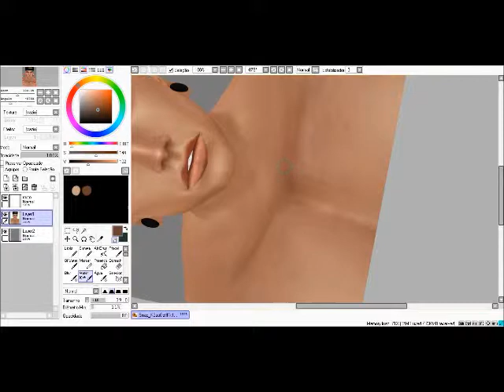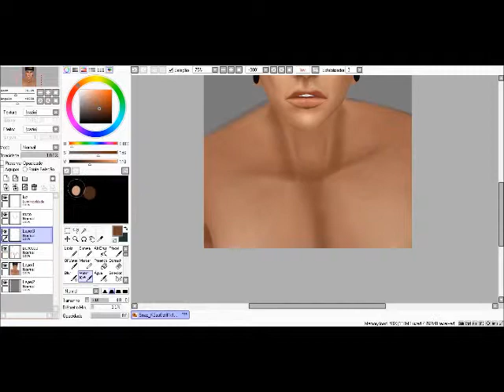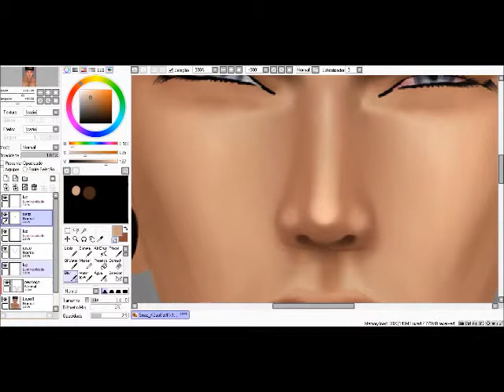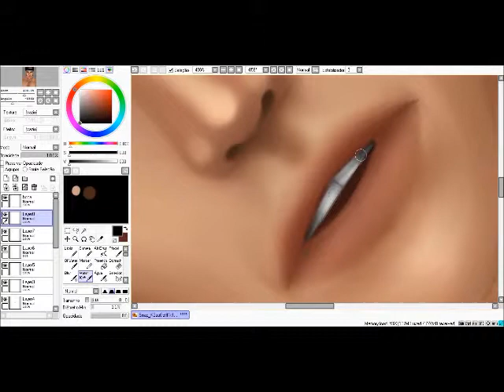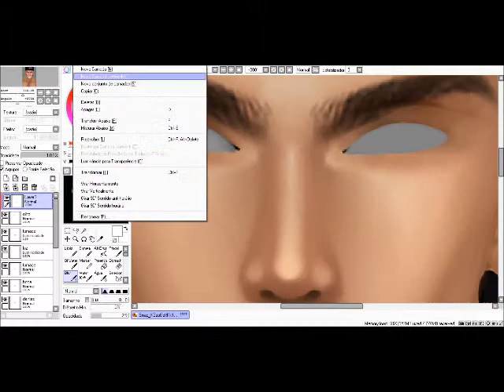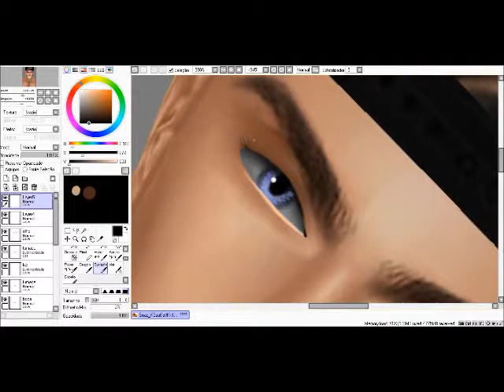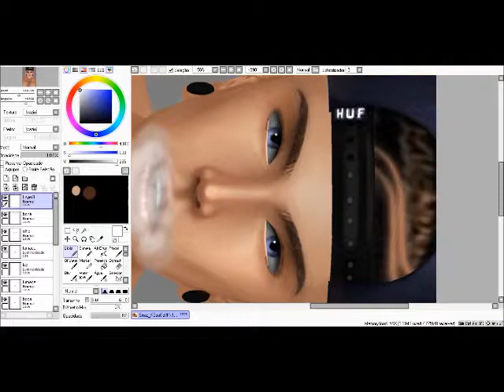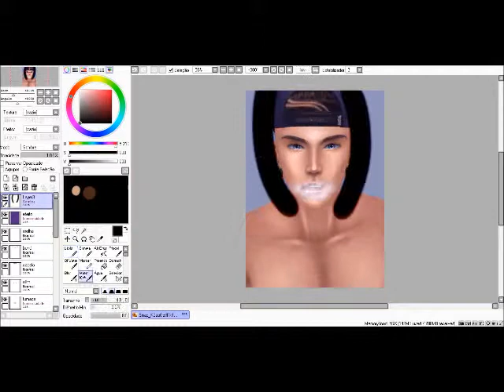IMVU Speed Art- Dxpe